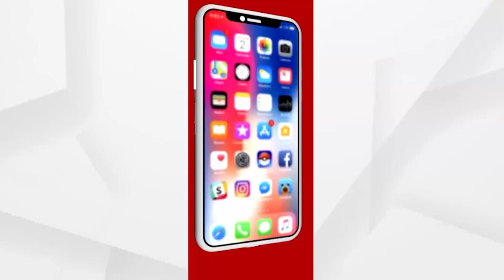ବଶୀଘ୍ର ମାଷ୍ଟରକ୍ୟାଣ୍ଟିନ ଛକରେ ଥିବା ଘୋଡାର ମୂର୍ତ୍ତିକୁ ରାଜଭବନ ଛକକୁ ସ୍ଥାନାନ୍ତରଣ କରାଯିବ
ଖୁବଶୀଘ୍ର ମାଷ୍ଟରକ୍ୟାଣ୍ଟିନ ଛକରେ ଥିବା ଘୋଡାର ମୂର୍ତ୍ତିକୁ ରାଜଭବନ ଛକକୁ ସ୍ଥାନାନ୍ତରଣ କରାଯିବ । ସ୍ମାର୍ଟ ସିଟି ତରଫରୁ ରାଜଧାନୀର ମାଷ୍ଟର କ୍ୟାଣ୍ଟିନର ରାସ୍ତାକୁ ପ୍ରଶସ୍ତିକରଣ କରିବା ପାଇଁ ଏନେଇ ସଂସ୍କତି ବିଭାଗକୁ ଗତ ୬ ମାସ ତଳେ ଏକ ଚିଠି ଲେଖିଥିଲା ସ୍ମାର୍ଟସିଟି ।